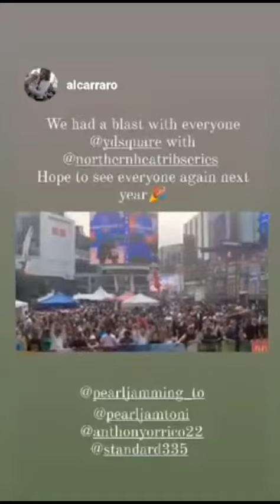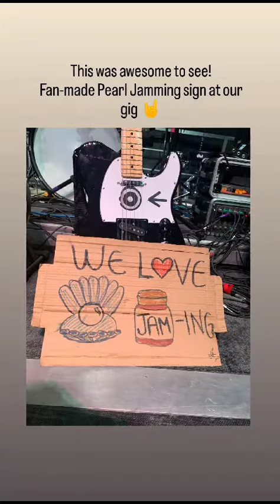Pearl Jamming Highlight Reel 2023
2023 was a great year!
These are just a few amazing moments along the way.

FB pearljammingtoronto